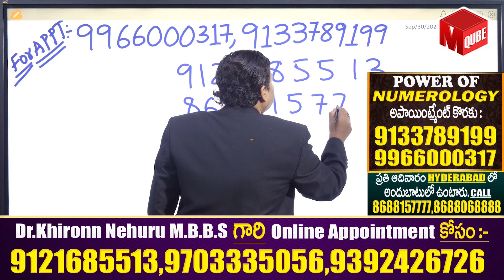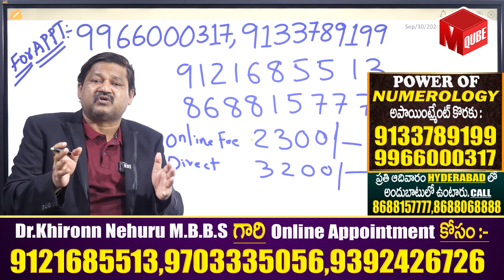1,10,19 Date Of Birth 2024 Numerology Prediction By Dr KHIRONN NEHURU | TSW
Watch► 1,10,19 Date Of Birth 2024 Numerology Prediction By Dr KHIRONN NEHURU | TSW